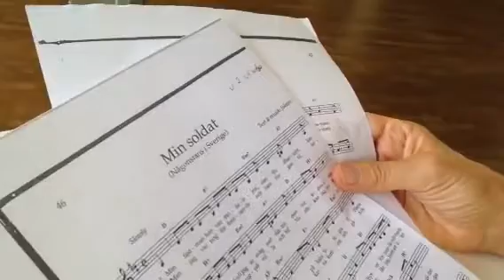Kammarkonsert - Ulla Billquist-sånger med sopranen Suzanne Flink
Ulla Billquist är en av 1900-talets största musikprofiler. Sopranen Suzanne Flinks kärlek till Ullas sånger går inte att ta miste på.

Kammarkonserterna är Malmö Operas kärleksbarn. De föds när musiker och sångare på Malmö Opera får välja fritt bland sina favoriter ur musikhistorien.